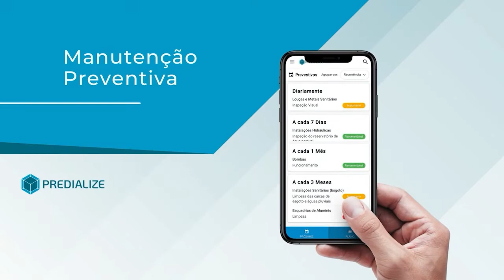Cases CELTA - Predialize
A construtech catarinense, Predialize, investe no desenvolvimento de soluções que melhorem a experiência do pós-venda, reduzindo os custos e facilitando o relacionamento das construtoras com os usuários.